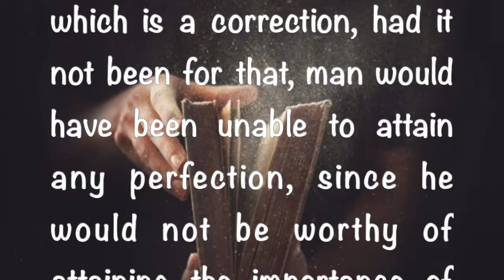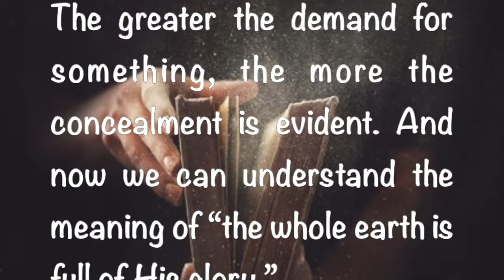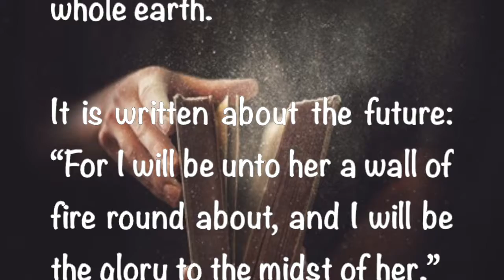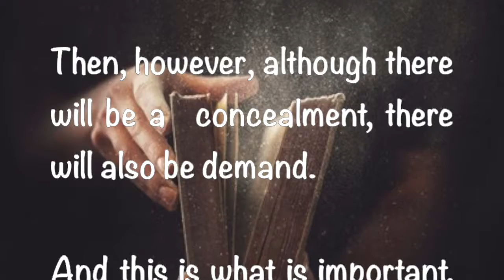Inspirational Quotes From Baal Hasulam - Shamati 174